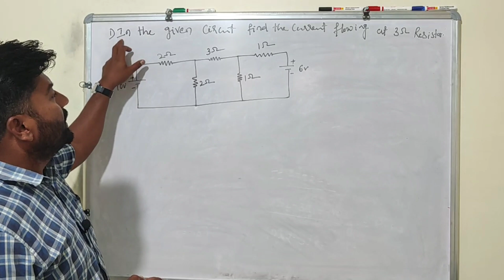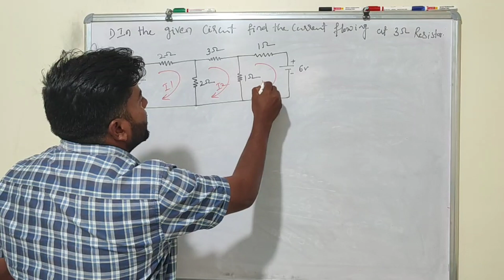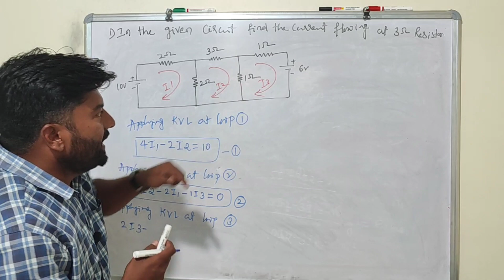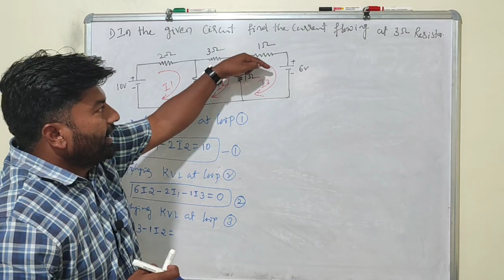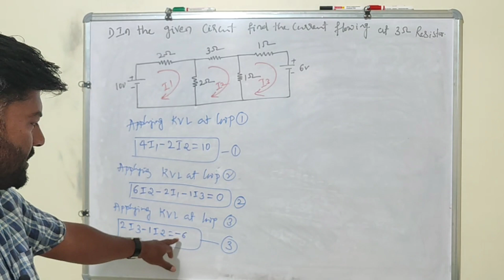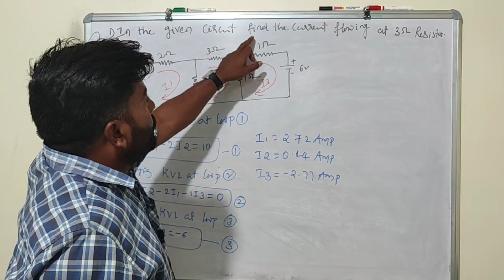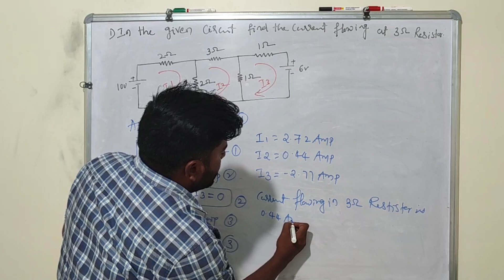KVL example solved |Shortcut method explained in Kannada